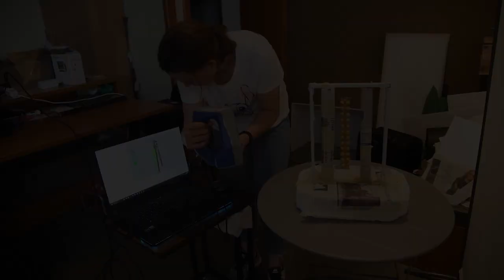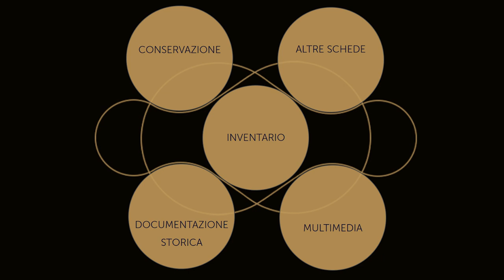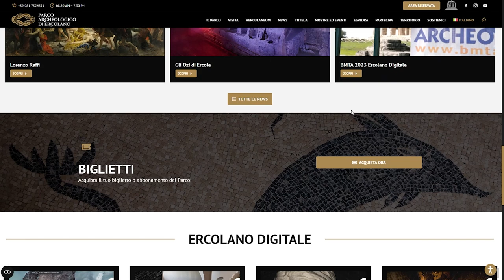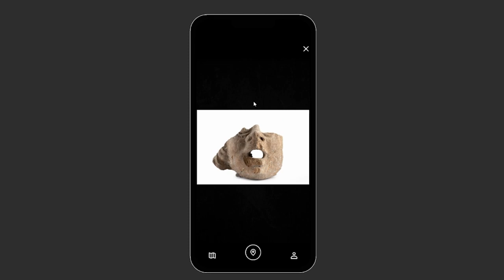Parte Ercolano digitale, la nuova piattaforma digitale del Parco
Al Parco Archeologico di Ercolano mondo reale e mondo virtuale si fondono grazie a Ercolano Digitale: è online la nuova piattaforma costruita a partire dai dati scientifici, nata per gestire, condividere e promuovere lo straordinario patrimonio di culturale del sito archeologico di Ercolano.

Con Ercolano Digitale, il Parco si è dotato di efficaci e innovativi "strumenti digitali” in grado non solo di assicurare il monitoraggio e la conservazione dei reperti e fornire uno straordinario supporto per orientare in modo strategico le attività di conservazione ma anche per promuovere e condividere la ricchezza del suo patrimonio archeologico attraverso nuove forme di fruizione sia online che direttamente nell’area archeologica.

Il Parco mira così a instaurare e consolidare con i visitatori rapporti più durevoli e di beneficio reciproco - prima, durante e dopo la visita.

La piattaforma consente di ottimizzare e migliorare tutti quei processi interni tipici di luogo della cultura, come quelli connessi alle attività di inventariazione, catalogazione e di conservazione, condividendo con le comunità scientifiche di riferimento e con il grande pubblico di tutto il mondo quel bagaglio unico di conoscenza e bellezza rappresentato dalla straordinaria collezione archeologica dei reperti ercolanesi, che restituiscono uno spaccato veramente unico della vita quotidiana dei Romani nel I secolo d.C.

Sono stati catalogati oltre 10.000 reperti, tutti già consultabili, in open-data, nell’apposita sezione dell’Istituto Centrale per il Catalogo e la Documentazione.

Attraverso lo studio dei Giornalie Diari di scavo risalenti all’epoca dei grandi scavi condotti da Amedeo Maiuri, è stato possibile individuare per oltre il 90% dei reperti il luogo in cui essi emersero nel corso delle indagini archeologiche nella prima metà del ‘900, ricollocandoli idealmente nel contesto di ritrovamento.

Mettere a disposizione questi dati aprirà nuove chiavi di lettura della storia del sito e restituirà la naturale vocazione di Ercolano come vera e propria “città museo e laboratorio” a cielo aperto.

Nuove ricostruzioni virtuali tridimensionali di interi contesti, oltre 1500 modelli digitali 3D, migliaia di immagini organizzate in gallerie tematiche e tour virtuali consentono oggi al visitatore di godere di una visita a 360° attraverso il nuovo sito web del Parco

Il Web Day del 24 settembre fissa il momento a partire dal quale i visitatori potranno viaggiare virtualmente tra le strade dell’antica città, studiare ed osservare dal proprio computer le meraviglie ercolanesi.

Inoltre i più giovani, ma non solo, potranno conoscere i personaggi che hanno reso Herculaneum, uno dei siti archeologici più importanti al mondo, attraverso un videogioco che li condurrà indietro nel tempo e a più di 25 metri sotto terra!